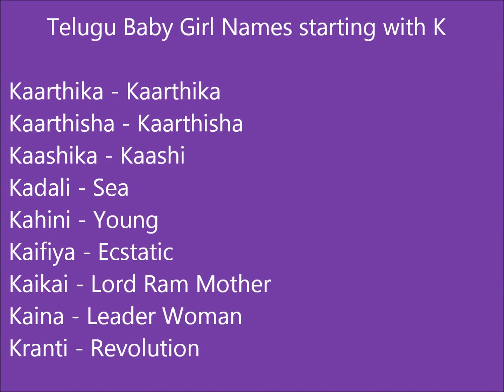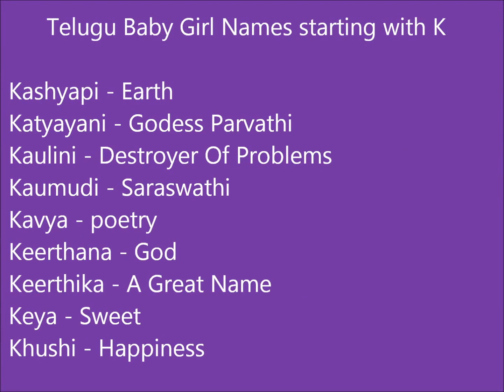Telugu baby girl names with K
In this video presents a small
list of Telugu baby girl names starting with K with meaning.